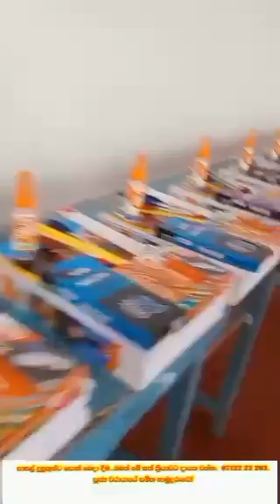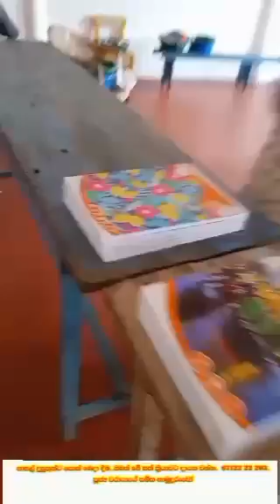දරුවන්ගේ ජීවිත වලට සතුට අරන් යන්න එන්න...පූජ්‍ය වරායායේ සමිත හාමුදුරුවෝ .0712222203